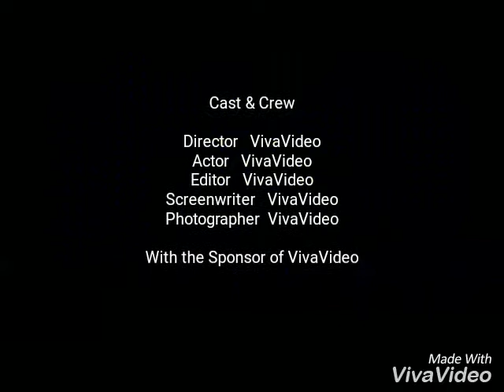Mar jaye mar jaye...Atif aslam